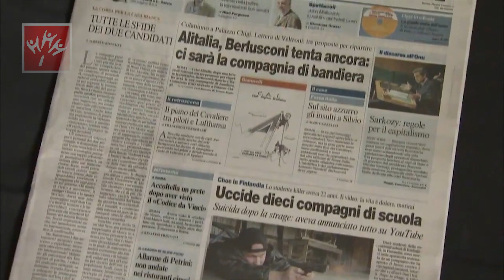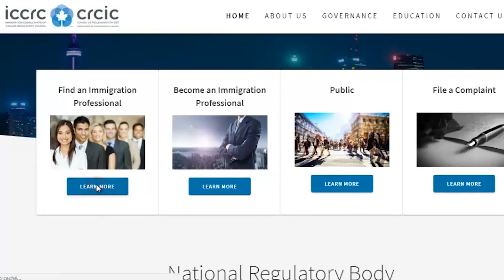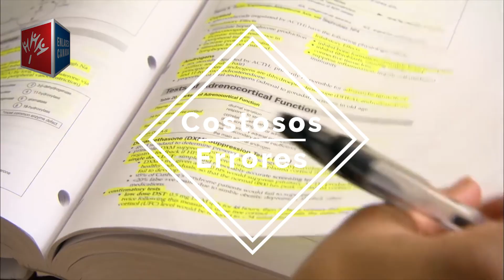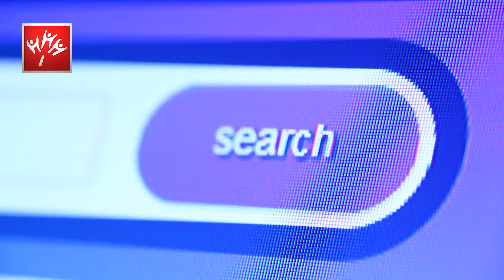🇨🇦 10 errores que debes evitar si quieres emigrar a Canadá 🇨🇦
Si usted tiene la intención de emigrar a Canadá, regístrese
Los 10 errores que debes evitar si quieres emigrar a Canadá
10 - No tener una razón clara. Si usted no sabe porqué quiere vivir en Canadá, es improbable que lo logre. Cada dificultad se convertira en un motivo más para justificar permanecer donde se encuentra. De igual forma si lo haces en pareja y uno de los dos no quiere hacerlo o no esta convencido, es poco probable que lo logres
9 - Disciplina:  Priorizar de manera adecuada, basando sus deciciones en una estrategia que haga su expediente ganador, va a facilitar su éxito para obtener residencia permanente en Canadá. Por ejemplo, el perfeccionamiento del idioma inglés o francés como requisito clave, no lo debe dejar manos del amable representante de la agencia de idiomas o al cautivador youtuber .
8 - Creer en las leyendas urbanas sobre Canadá: Que en los grupos de Facebook pueden encontrar trabajo en Canadá  o que por ser desplazado de la violencia o por sus carencias, usted tiene automáticamente las puertas abiertas en esta nación protectora de los derechos humanos; que el clima es tan hostil que buscan gente en todas partes y que solo basta con pedirlo por internet. No crea esas fantasías, revise las estadísticas de Canadá, analice su geografía, su clima diverso. Se convencerá que esta nación es una potencia mundial.
7 - Buscar atajos: mentir, falsear documentos, experiencia o cualquier detalle que no se apege estrictamente a la verdad en un proceso migratorio, será suficiente razón para que su expediente sea rechazado y tenga, inclusive, penalizaciones a futuro.
6 - Caer en manos de estafadores. Licencia, licencia, licencia.. Si, se que es es dificil saber quien dice la verdad y quien miente, pero tenga en cuenta que en Canadá hasta para trabajar cambiando bombillos se requiere licencia.
5 - Subestimar la competencia. Sabía usted que son 2 millones de personas las que solicitan residencia permanenteen Canadá cada año y solo logran ingresar al país 380 mil. El 81% es rechazado por no alcanzar la puntuación, por cometer errores, vencimiento de términos o fraude.
4 - Pretender garantia 100%. No fundamente la contratación de asesoría basada en esta necesidad. Exigirlo a un consultor no es realista. Entender que en el sistema migratorio canadiense es sólo el ministerio de inmigración quien asigna las visas, le evitará a usted y a su proyecto pérdidas de tiempo y dinero.
3 - Ahorrarse una consulta de evaluación. Aún si usted esta decidido a no tener representación legal frente al ministerio, el no usar los servicios de consultoría como primer movimiento estratégico o en caso de tener dudas, podría incrementar sus costos o demorar su proceso ostensiblemente. No imagina cuanas personas llegan a Canadá, creyendo que estudiar inglés les permitiría ajustarse luego, o gente de buena fe que llegó, con gran esfuerzo e inversión, a estudiar una carrera técnica, creyendo que eso bastaría para obtener residencia permanente.
2 - Querlo hacer rapido y barato. No estar dispuestos a pagar el precio en tiempo, esfuerzo y dinero que este tipo de proyectos requiere, pueden impedir que logre su propósito de establecerse en Canadá. Pensar sólo en el costo financiero sin medir el profundo cambio que tendriá en su vida esta decisión, es un acto de miopía. Si usted no tiene la visión que esto es una inversión (a veces la más importante de su vida), se quedará “seguro” en la tierra que lo vio nacer.
1 - Hacerlo sin asesoría. Si usted decide sólo recurrir a familiares o amigosen Canadá, incluso usando la información oficial en el sitio web de Canadá o pretende hacerlo solamente tomando como referencia blogs o videos o asesorías gratuiras, usted no tiene un proyecto de vida, lo que tiene es una fantasía. No usar asesoría certificada podría cometer graves equivocaciones como aplicar a programas inadecuados, o fallar en procedimientos. Nunca subestime la dificultad de este proceso.
Por favor, no te conformes con las opiniones bien intencionadas de la gente en internet. Asesórate con profesionales certificados y cumple tu sueño de vivir, estudiar, trabajar, emprender o invertir en Canadá.